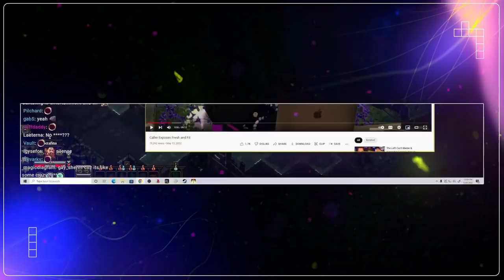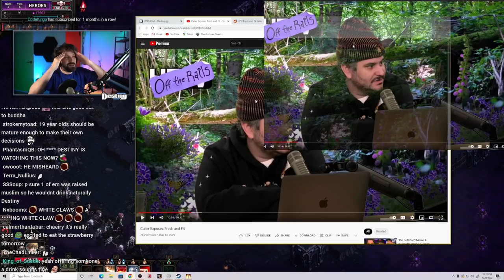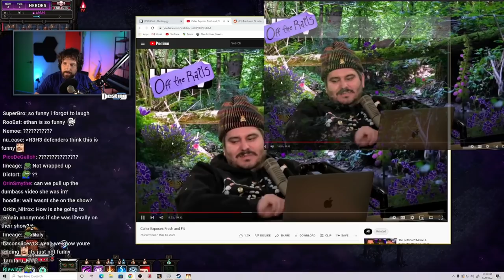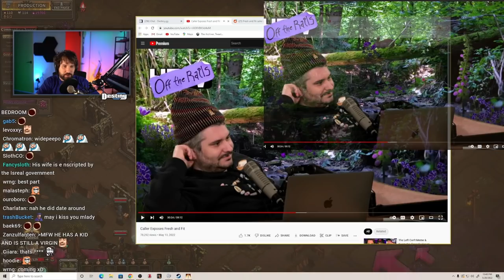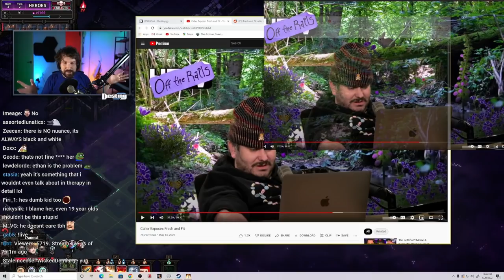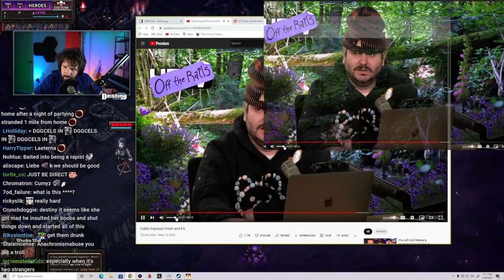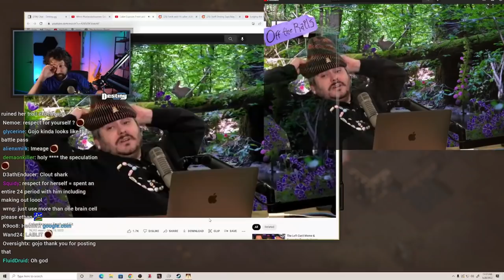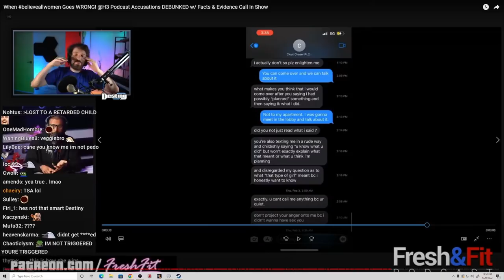H3H3 Allegation Against Fresh&Fit Leaves Destiny Speechless...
H3H3 podcast guest drops allegations against Fresh And Fit that leaves Destiny speechless...